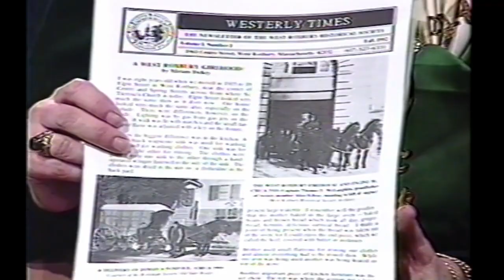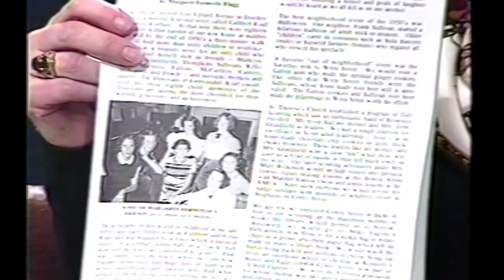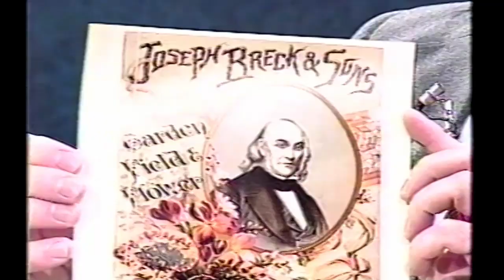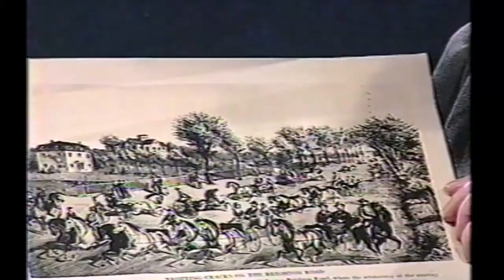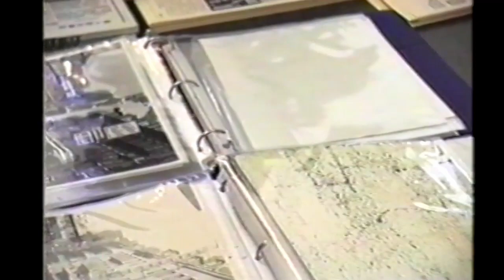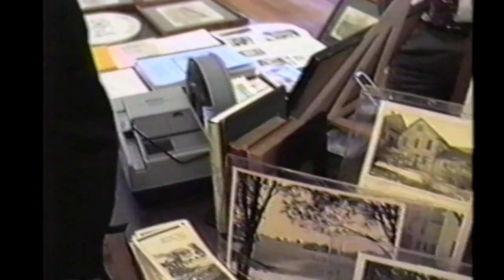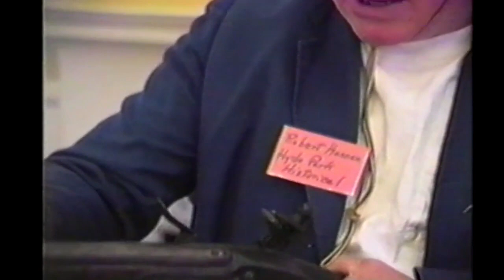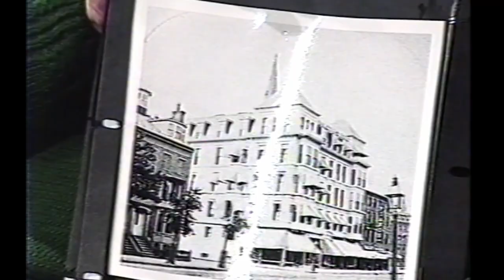Local Historical Societies (AV0001 WEVN M 051 S051)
Guest:
Susan Park, South End
Margaret Flagg, West Roxbury
Robert O'Connell, Alston-Brighton

Topic:
Local Historical Societies
Bostonian Society
Westerly Times [WRHS Newsletter]
Growing up in West Roxbury in the 1950's
Founding of Alston-Brighton, Farms-Cattle
History of South End
Urban Renewal in the South End
National Register of Historic Places
Preview of Washington St. Exhibit